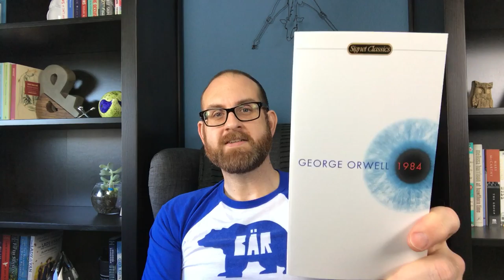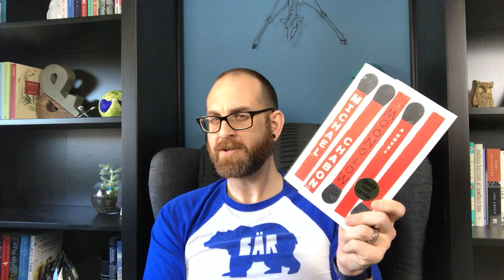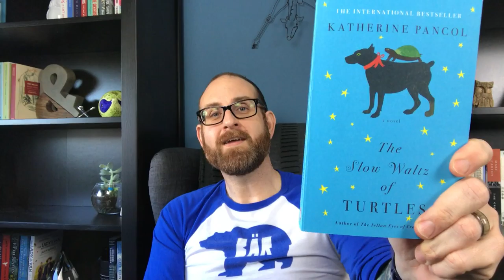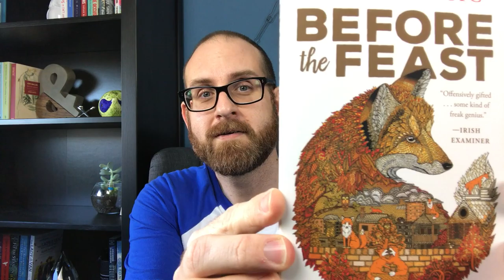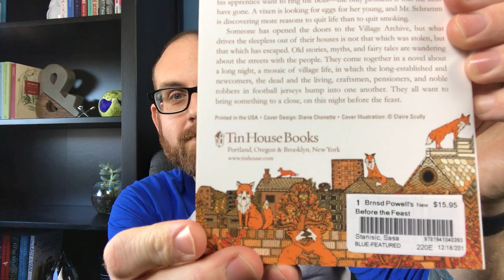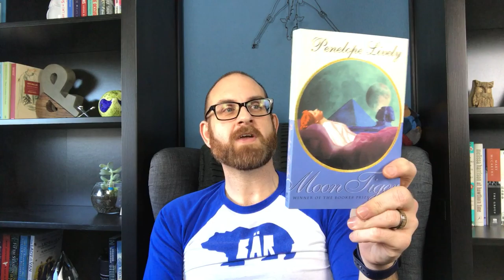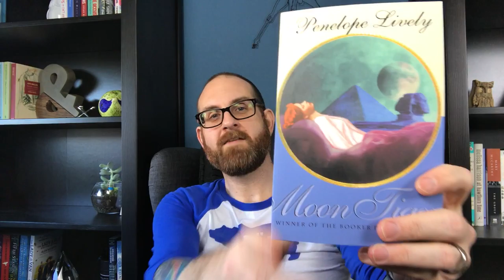Book Haul Part 1 - January / February 2017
Today I talk about books I hauled prior to starting my book tube channel.

Books Mentioned (links to Bookshop SantaCruz : the bookshop and I have no connection other than I love them!)
1. Idaho by Emily Ruskovich
2. 1984 by George Orwell
3.  Human Acts by Han Kang
4.  Moonglow by Michael Chabon
5. The Slow Waltz of Turtles by Katherine Pencil
6.  Burial Rites by Hannah Kent
7.  Before the Feast by Sasa Stanisic
8.  Moon Tiger by Penelope Lively
9. Mothering Sunday by Graham Swift
10. Run by Anne Patchett
Booktube Mentions

My Information